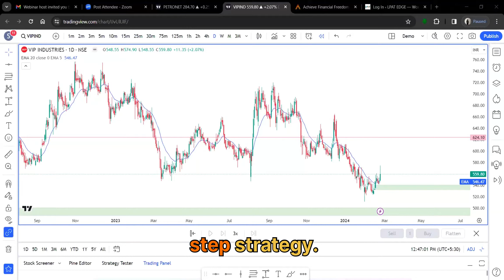Learn Price Action Trading Reviews | 7-Step Price Action Strategy | LPAT Edge Pro Program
Gulam Ahmad, one of our LPAT Edge Pro Prgoram, shares his experience learning the 7-Step Simple Rule-based Price Action Strategy and How he has increased hi confidence and Success Rate.